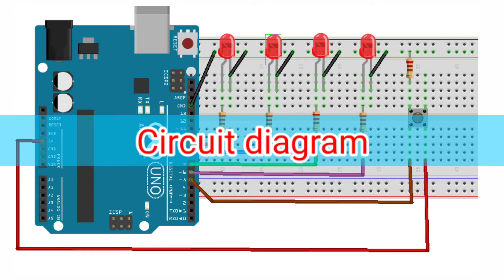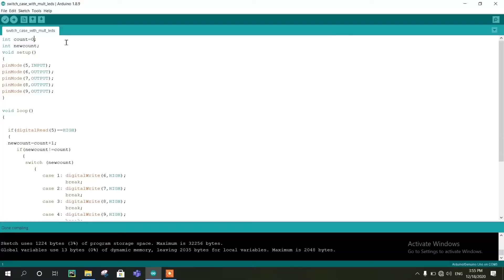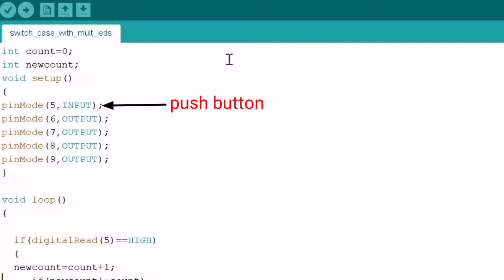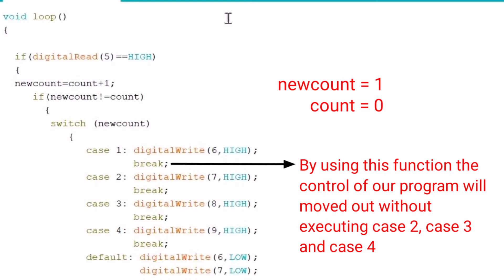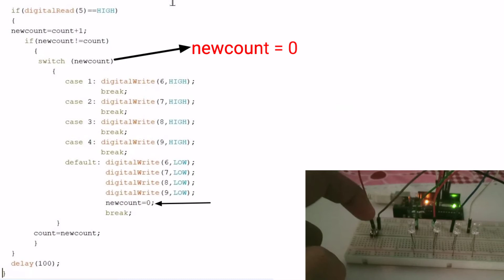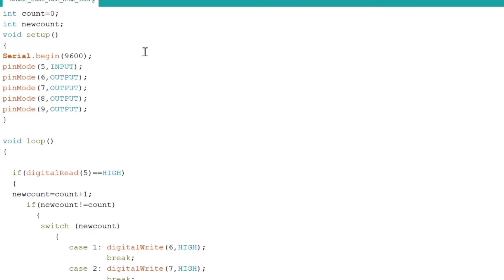Controlling multiple LED with single push button using Arduino || push button counter using arduino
welcome back to crazytronics
in this tutorial I am going to show you how to control multiple LED with a single push button by using arduino UNO also we will print The count of push button on serial monitor.
also in this video I explained the code of push button counter.

So please watch complete video without skip so you can understand this project.